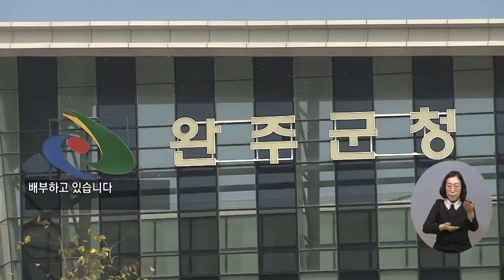복지TV뉴스 1597회 3월 16일 (수) 주요4 완주군, 감염 취약계층 위한 자가진단키트 배부_신서유 기자